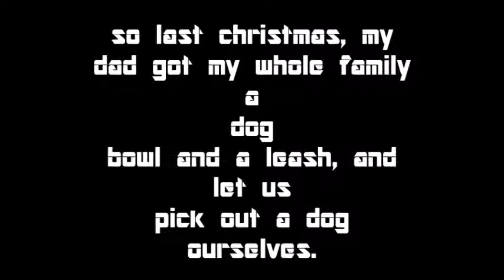our new golden retriever puppy!!!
today we adopted our new golden retriever puppy!!! I hope you like her! (if you were wondering its name is junie)